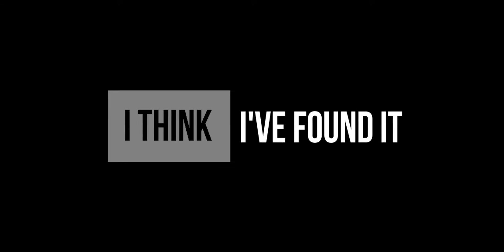For Sale: 16 Hornsey Road, Bluff Hill, Napier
Designed and built without compromise, the handpicked quality and style of this two-storey class act are matched by the ocean views. They grace the balcony of a second level that hovers above the trees and stands below Napier's famous 'Bluff Hill lookout'.